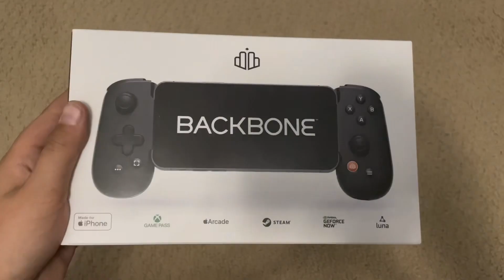Unboxing backbone one!